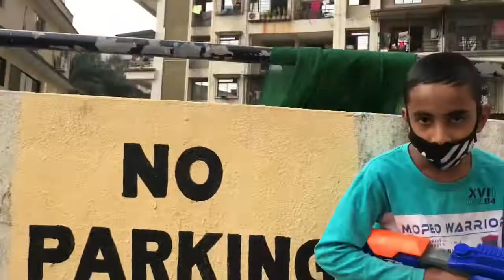Nerf war : Small Heist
New Year special video happy New Year to all